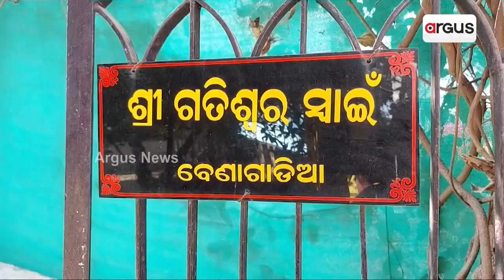Man Sets Example Through Afforestation In Nayagarh